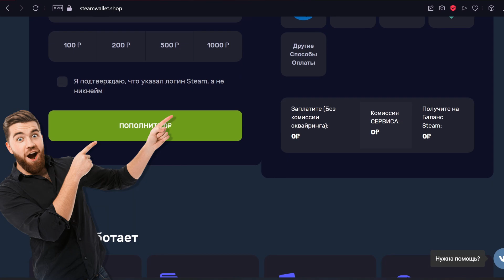МАТУМБА В ШАГЕ ОТ ВЫЛЕТА с THE INTERNATIONAL 2022